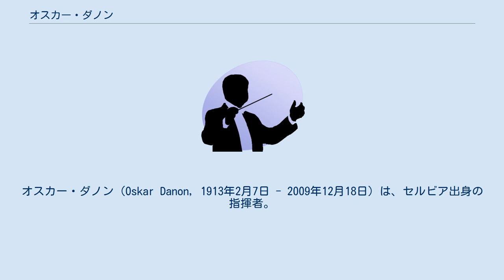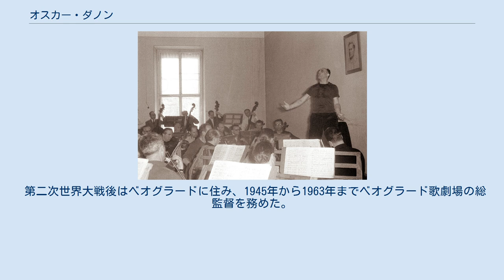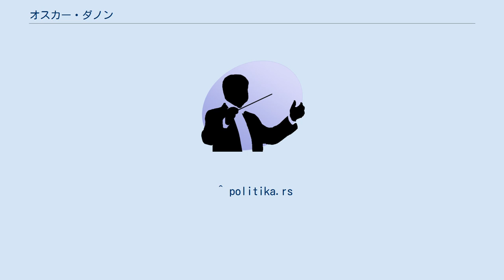オスカー・ダノン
オスカー・ダノン（Oskar Danon, 1913年2月7日 - 2009年12月18日）は、セルビア出身の指揮者。
 オーストリア＝ハンガリー帝国領サラエヴォのユダヤ系の家系に生まれる。
地元の高校に進学し、そこの文学サークル「青春」に所属して左翼思想を身につけた。
また、自らジャズ・オーケストラを結成してピアノを弾いて音楽の経験を積み、在学中にアンカ・イヴァチッチに音楽を学んだ。
また、イヴァチッチの創設した合唱団で指揮者を務め、その合唱団でユーゴスラヴィアの各地を演奏して回ったところ、チェコの作曲家のフランティシェク・ピーハの目にとまり、1931年にチェコに留学することになった。
留学先では、カレル大学で哲学、プラハ音楽院で作曲と指揮法を学ぶ傍らで学生の左翼運動にも参加した。
1938年にクロード・ドビュッシーの研究で音楽学の学位を取って帰国し、ユーゴスラヴィアにドビュッシーの音楽を積極的に紹介するなど、積極的な音楽活動を展開した。
1941年のユーゴスラヴィア侵攻後はパルチザンとして活動した。
 第二次世界大戦後はベオグラードに住み、1945年から1963年までベオグラード歌劇場の総監督を務めた。
1963年から1970年まではベオグラード音楽院で教鞭をとり、1970年から1974年までスロヴェニア・フィルハーモニー管弦楽団の首席指揮者を歴任した。
その他、世界各地の歌劇場やオーケストラに客演しており、日本にも1965年以降たびたび来日していた。
 2009年、ベオグラードにて没。
 ^ politika.rs